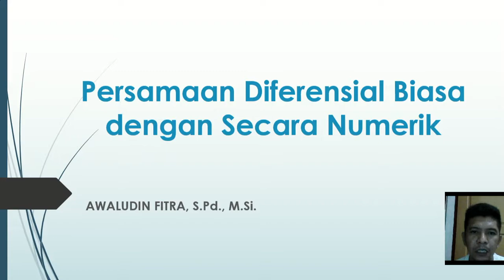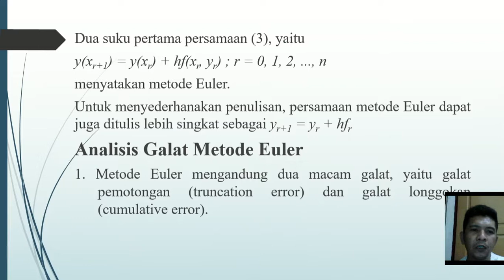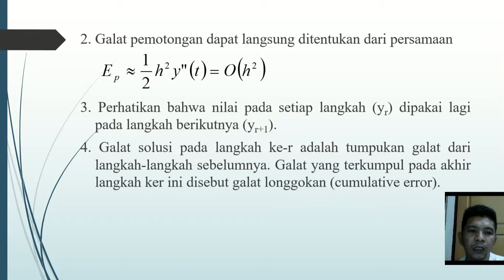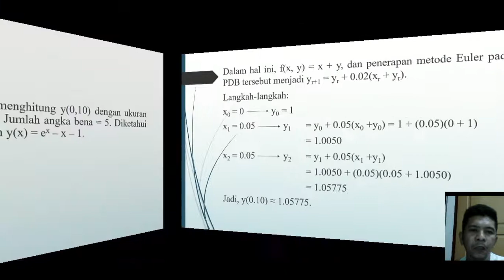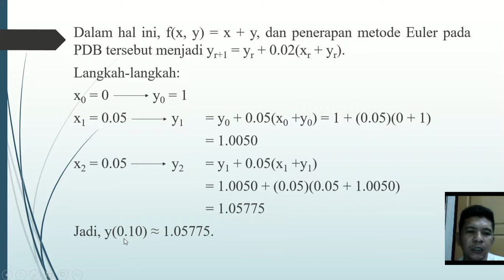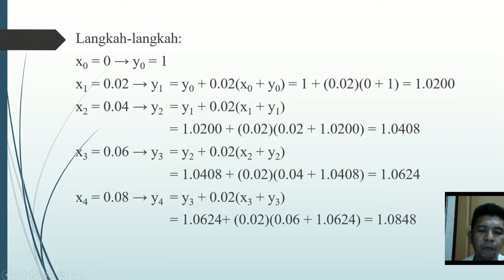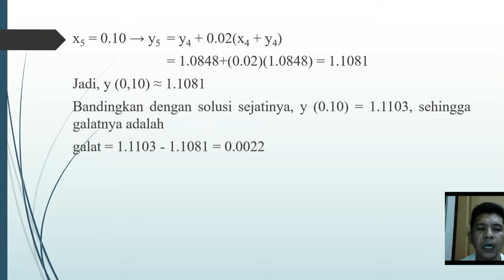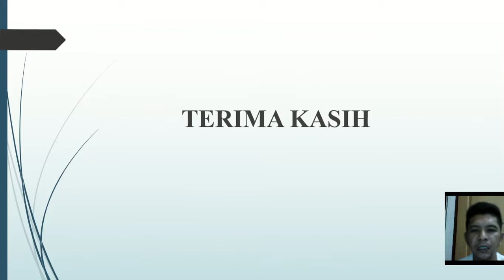PDB METODE EULER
Materi PDB dengan Metode Euler